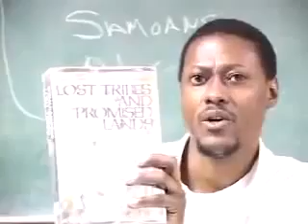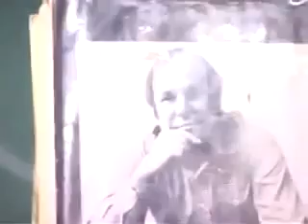The 12 Lost Tribes of Israel - 04 of 16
A lesson series on the lost tribes of Israel. Much deception have been done to hide who the true children of Israel are in this earth today. Watch this revealing series and claim back your lost heritage. To view the entire series in sequential order please use the playlist

All praises to the Most High Ahayah bahashim Yashayah.